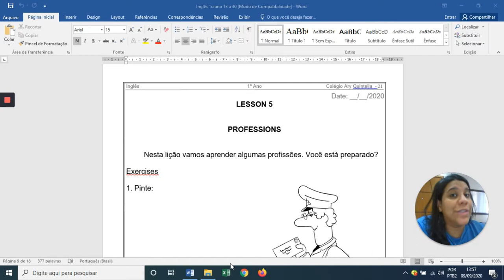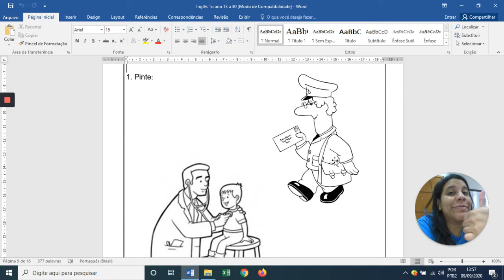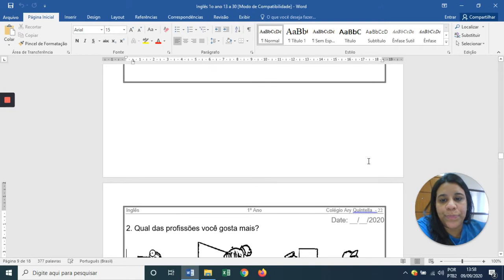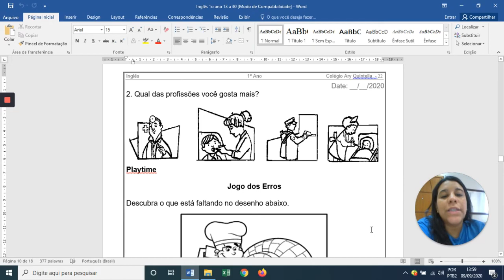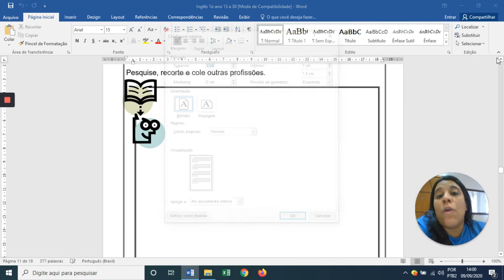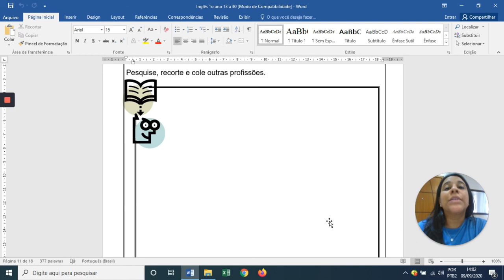Vídeo 1 - Inglês - Setembro - 1° Ano